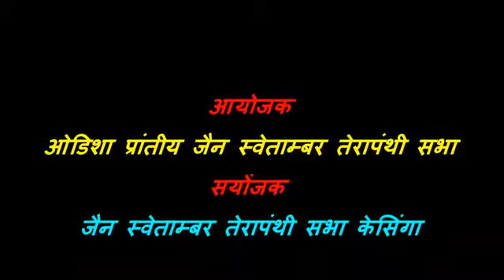संस्कार निर्माण शिविर केसिंगा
24 मई से 28 मई
13 से 19 वर्ष के लड़को हेतु
ये एक 5 दिवसिय शिविर है
Or we can say it's a personality development class,
Having lots of knowledge about what to do and what to not,
So many things about future planing,
Things about jainism,,
And all this by best trainer samani ji,
इतना ही नही इन पांच दिनों में  पूरे उड़ीसा व छत्तीसगढ़ के विभिन्न हम उम्र बच्चो के साथ रहने का मौका मिलेगा,
अलग अलग सोच, अलग अलग दृष्टिकोण को करीब से देखने व समझने का अवसर मिलेगा।
आज कल इन सब चीजों के लिए शहर के लोग हजारो रुपय खर्च करते है, पर हमें इस धर्मसंघ के साथ जुड़े रहने का फायदा मिल रहा है,
खुद को भी जाना चाहिए और अपने परिचित तेरापंथी भाइयो को भी अपने साथ ले जाना चाहिए
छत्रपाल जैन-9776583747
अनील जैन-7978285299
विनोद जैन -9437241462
निवेदक
ओडिशा प्रान्तीय जैनश्वेताम्बर तेरापथीं सभा,